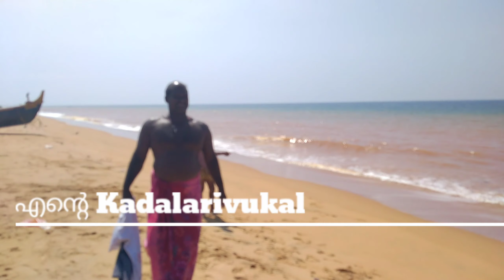കൊച്ചുവേളി കടപ്പുറത്ത് ഒരു ചേലാളി ഉണ്ട് മച്ചാൻ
വലിയ അറിവുകളാണ്. പഴയ കഥകൾ പറയാൻ ഒരുപാട്